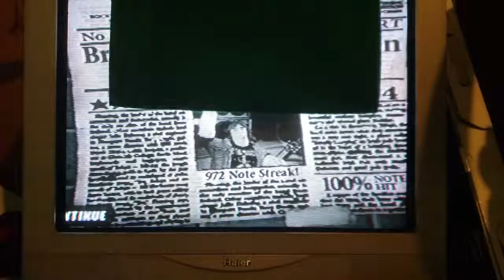(GH1) No One Knows FC